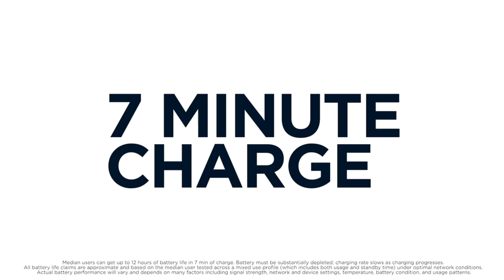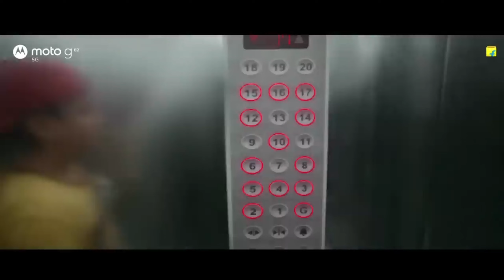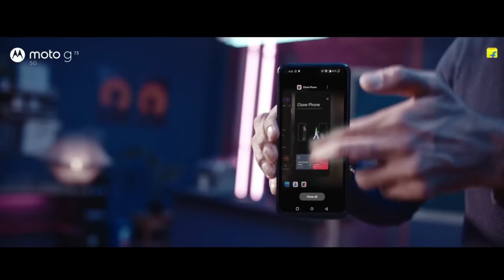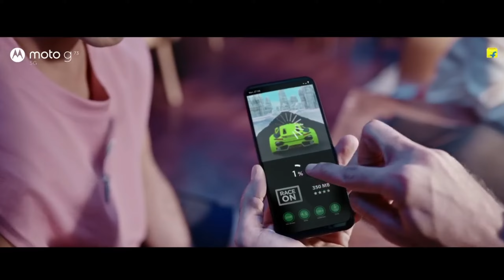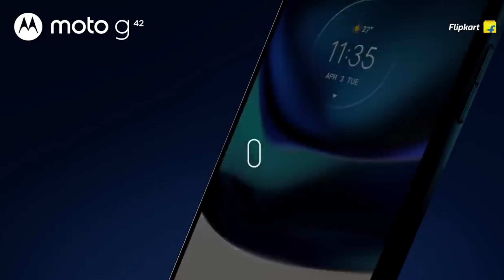Best Motorola Phones Under 15000 in Nov 2023 || Best Phone Under 15000 5g || Gadgets Duniya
Hello Friends aaj ki iss video me hamene discuss kare hai Motorola ke 5 best smartphones under 15k so jaiye aur dekhiye puri video ko details se janne ke liye .

Best Motorola Smartphones 2023 Under 30000

gadgets duniya, gadgetsduniya, gadgets world,gadget unboxing hindi

1.best motorola phone under 15000
2. Best Motorola Smartphones 2023 Under 15000
3. top 5 motorola phones under 15000
4. best motorola smartphones 2023
5. best motorola phone under 15000 in india
6. best motorola phones under 15000
7. best motorola 5g phone under 15000
8. motorola curved display phone under 15000
9. motorola phone under 15000 in India
10. top 5 motorola phones under 10000
11. top 5 motorola phones under 15000
12. motorola best phone under 15000 malayalam
13. top 5 best motorola phones under 16000
14. motorola phones under 8000
15. motorola phones under 15000 5g
16. motorola phones under 15000
17. motorola phone under 15000 in bd